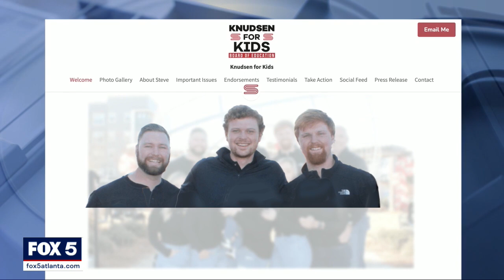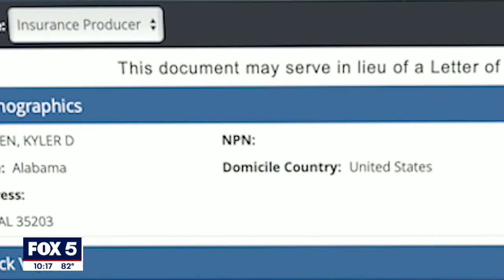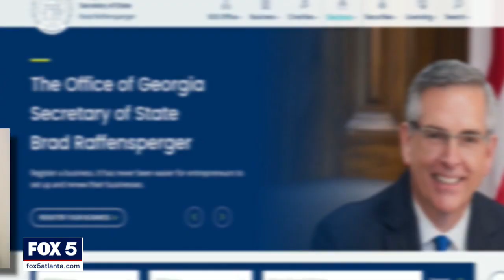I-Team: Sons of school board vice chair voted despite living in other states for years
LAWRENCEVILLE, Ga. - The state of Georgia is investigating whether two sons of a Gwinnett school board member committed voter fraud in this year’s May primary election.

Since 2020, both Kyler and Kevin Knudsen have lived and worked in other states.

Yet on May 15, both voted early and in-person in Gwinnett County.

On May 25, their father Steven Knudsen won re-election to the Gwinnett County Board of Education.